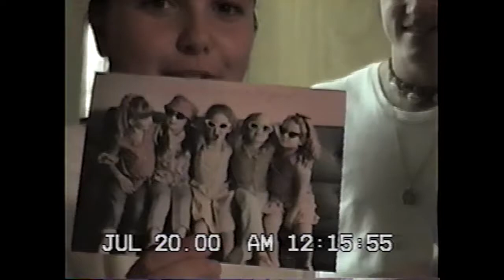Jen's Tour of YMCA Camp